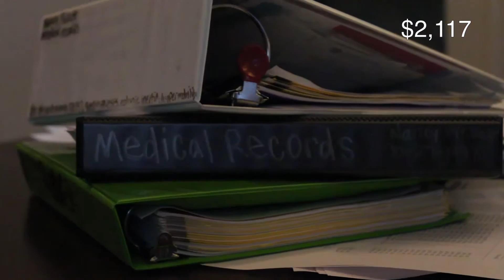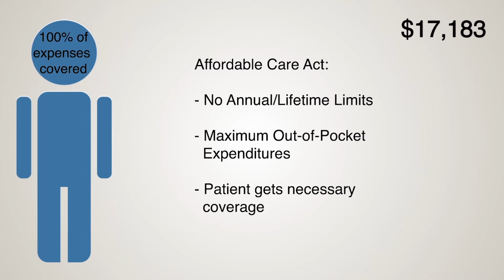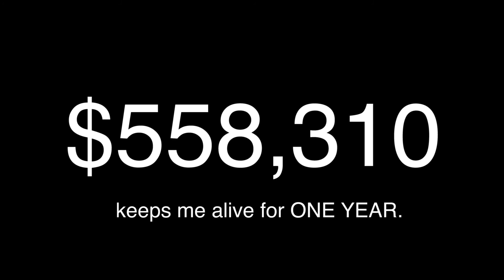Is Healthcare a Human Right? - Nancy Pickett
Jury Award: Best Director: Nancy Pickett  -- Winter Park High School